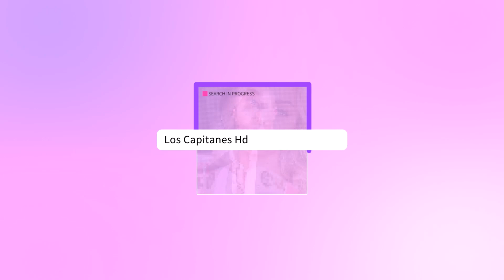Daniela Luján buscaría reencuentro con Belinda, tras supuesta enemistad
Luján, junto a sus compañeras de ‘Envinadas’, Mariana Botas y Jessica Segura, asistieron a los premios MIAW de MTV.